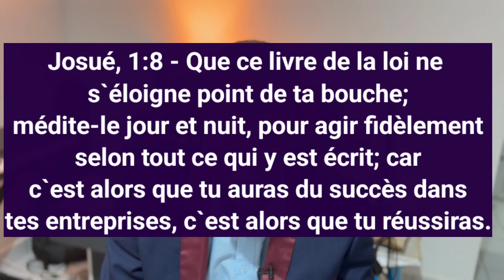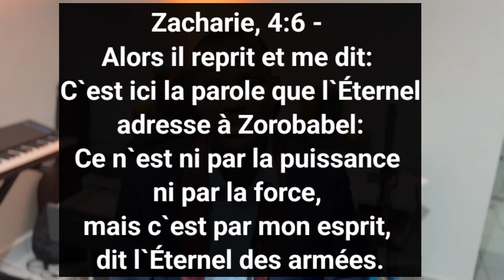Ki pi bon fason pou medite pawol Bondye nan bib la .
Nan video saa  mwen aprann nou  7 pi bon fason  nou kappab medite  pawol bondye   ki nan bib la , anpil ou sèlman li bib la  men ou pa janm bal yon tan espesyal ,  BonDye toujou bezwen tan espesyal nan men nou poul kapab kominike kèk bagay espsyal .